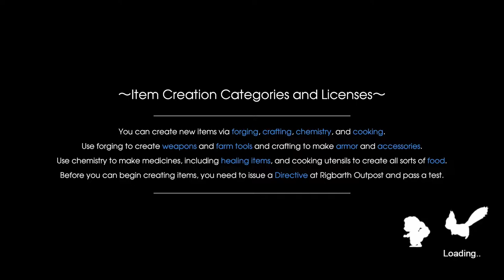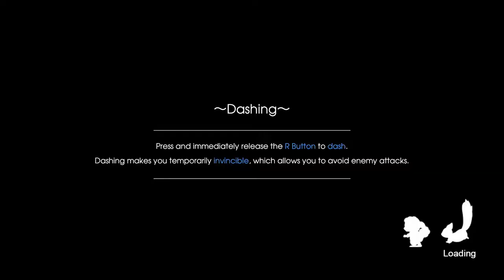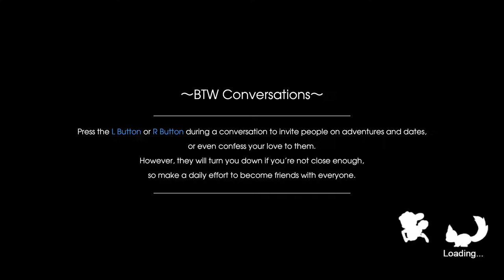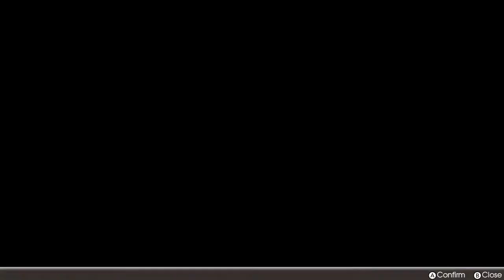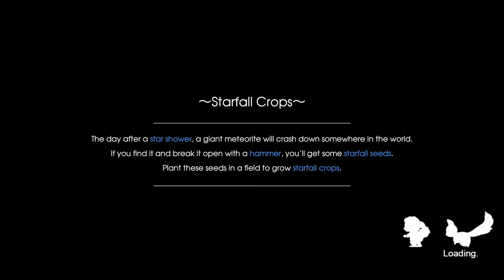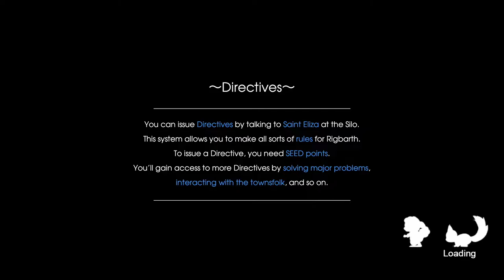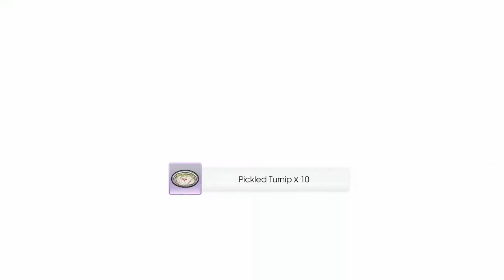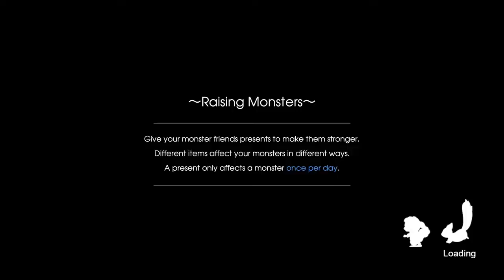Blue Streams: RF5 (14) Spring 16th